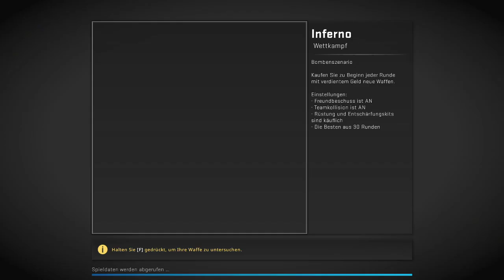aLobby vs p1tchblack Academy - 99Damage Liga Round 6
aLobby vs p1tchblack Academy - 99Damage Liga
Sixth game of the season

Solo-casted by soon to be professional CS:GO caster Kingcat